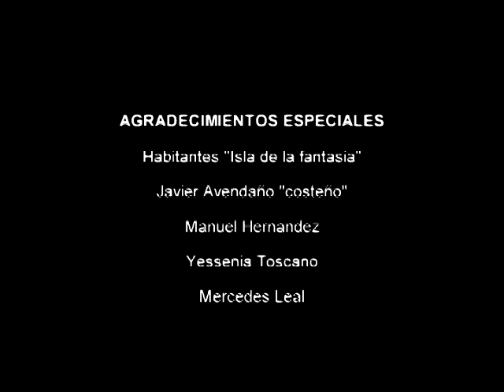Javier Alvarez - Casas de cartón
este es un sonoviso realizado por los estudiantes de comunicación social de la Universidad Francisco de Paula Santander; este trabajo audiovisual representa el examen final de la materia Fotografía a cargo de Manuel Hernandez.

La canción se titula Casas de cartón, de la autoría del cantautor venezolano Ali Rafael Primera (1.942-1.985), en esta oportunidad la canción es un versión interpretada por el cantautor español Javier Alvarez (1.969).

Con mucho cariño, esperamos que es guste

Jhonattan Sarmiento .
Freiman Manosalva
Alexander Pasaje
Jaime toscano